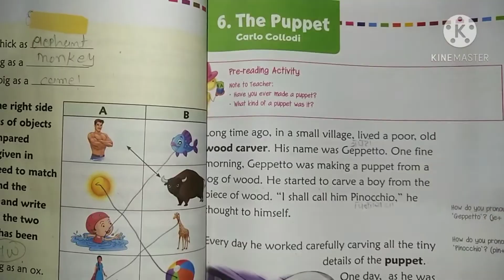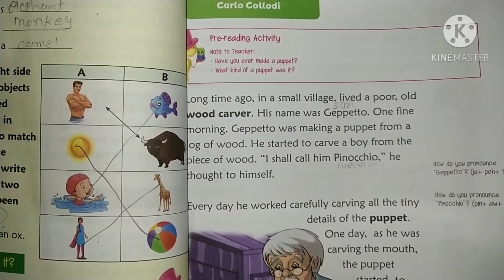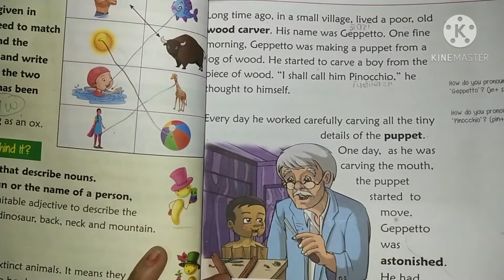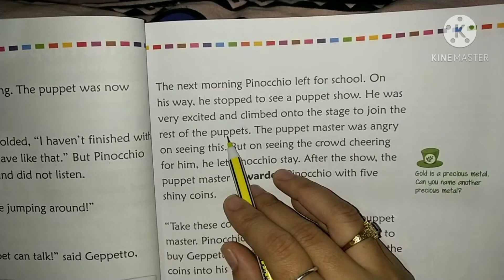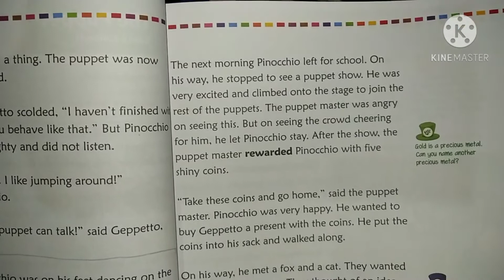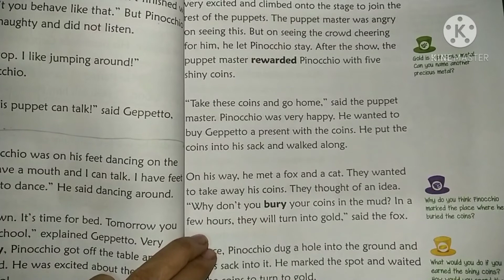Std 2 || English || Unit 6 || The puppet || Part 2 || English Medium